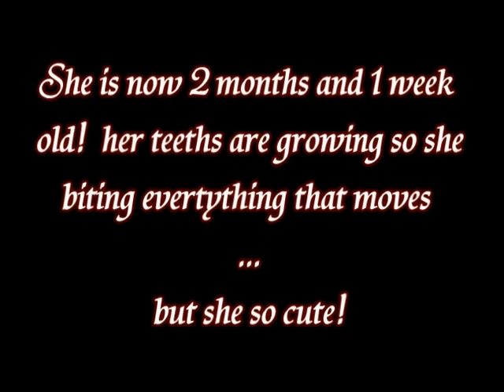Pics of our female pug Jesse!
last week we bought a pug! (our first pug!) her name is Jesse.
she is 2 months and 1 week old.